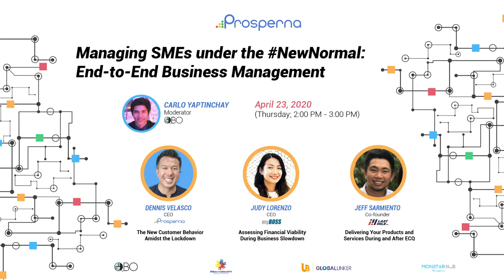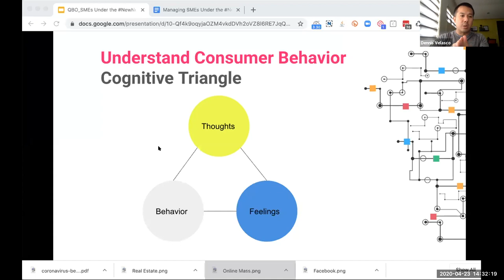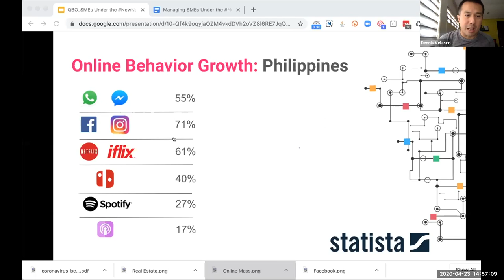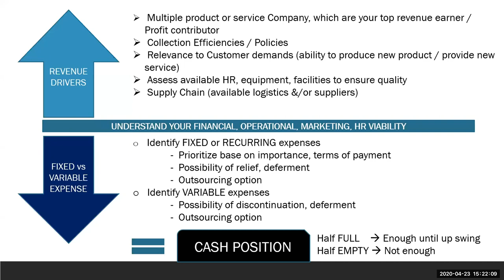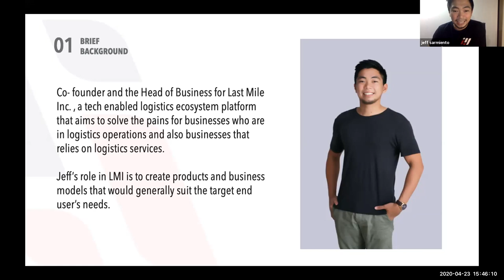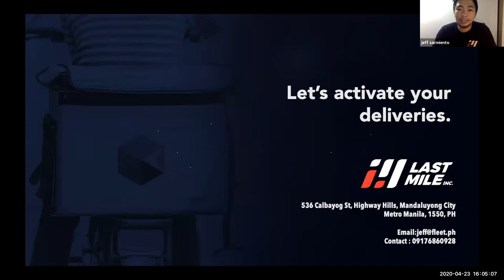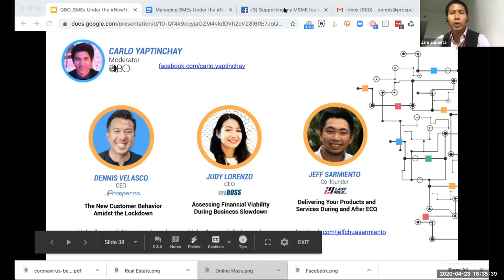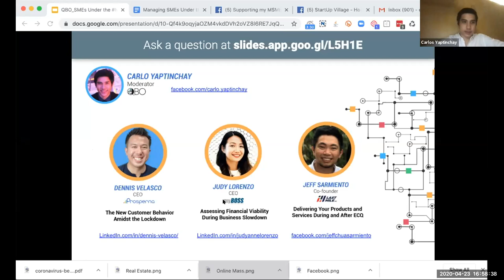Managing SMEs under the NewNormal: End-to-End Business Management [Recorded Webinar]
"The Covid-19 pandemic has taken its toll on small and medium enterprises all over the world. The new normal has forced a lot of businesses to change and adapt their strategies to new trends.

In this recorded webinar, small and medium business owners talk about how they manage through these challenging times and enable their businesses to thrive under the new normal. Listen to get key insights and tips that might help you in managing your own business.

See how Dennis (CEO of Prosperna), Jeff (CEO of Fleet.ph and Deliveries.ph) and Judy (CEO of MyBoss.Asia) explain to you the different ways of running your SME business today.